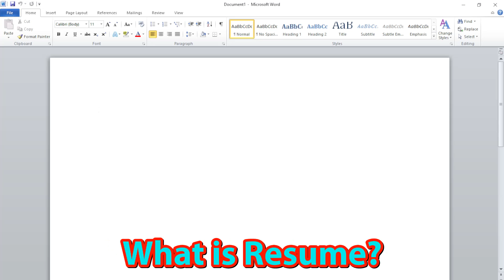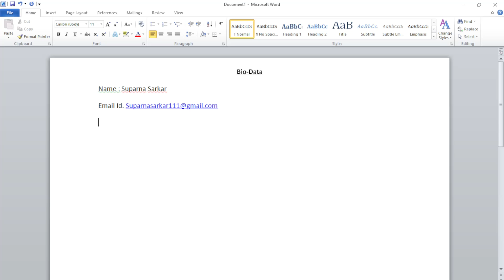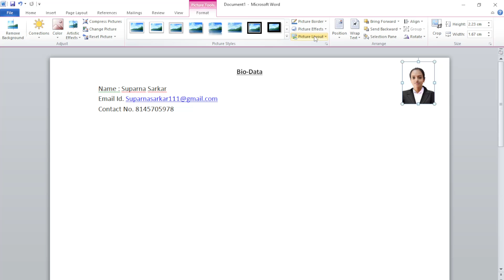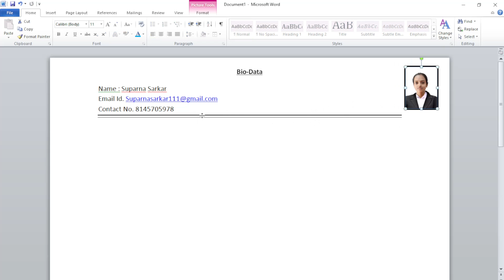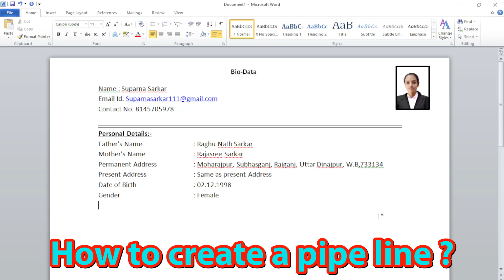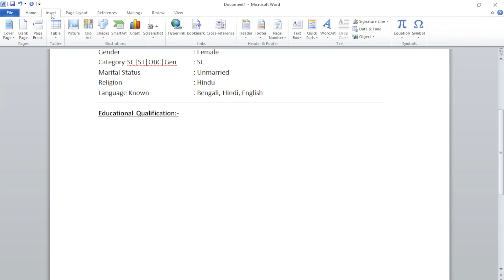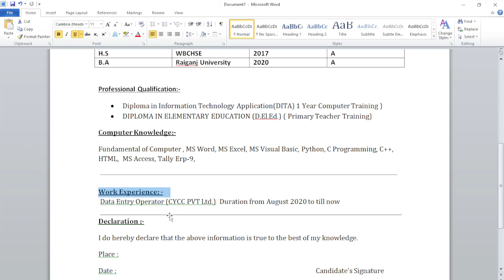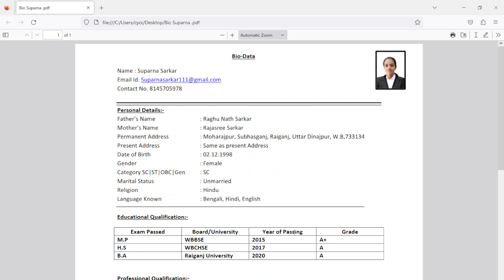How to create Bio-Data in MS Word | চাকরির বায়োডাটা লেখার নিয়ম I Goutam Biswas | PART-III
Presented By.
City Youth Computer Centre
• Video Presented & Editing by Goutam Biswas (Computer Teacher Trainer)
🎬In the case of Government and Private job recruitment, Bio-Data is most needed, besides, students can do practical analysis. Thanks.
🎬সরকারি ও বেসরকারি কাজে নিয়োগ এর ক্ষেত্রে একটি নির্ভুল বায়ো-ডেটা প্রয়জন, এ ছাড়া ছাত্রছাত্রীর ব্যাবহারিক অনুসূলন করতে পারে।
These Questions are Solved in this Video
00:28 - How to set page Margins?
02:30 - How to set line space?
03:10 - How to insert a picture?
03:52 - How to do a picture tight?
04:31 - How to set a picture border?
05:07 - How to insert a line?
06:58 - How to set Tab in MS Word?
08:32 - How to create a pipe line?
09:34 - How to draw the line of shapes?
14:06 - How to convert MS Word to PDF File?